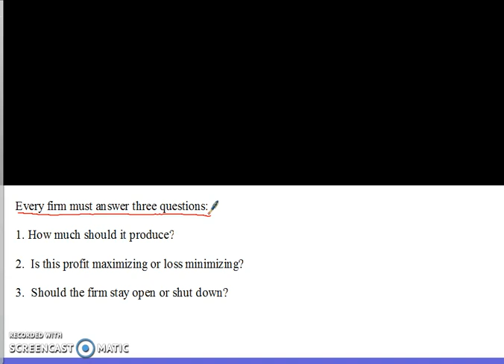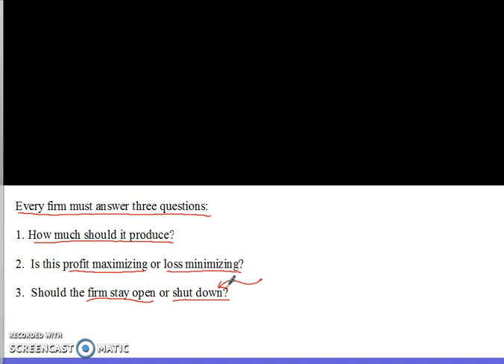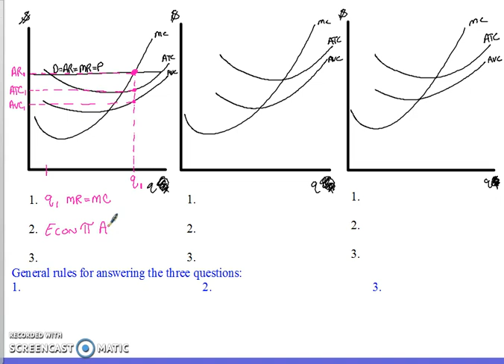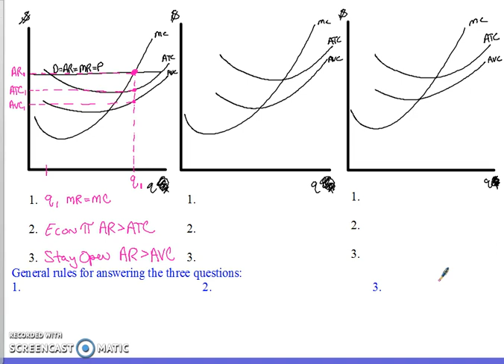Three Questions in the Short run